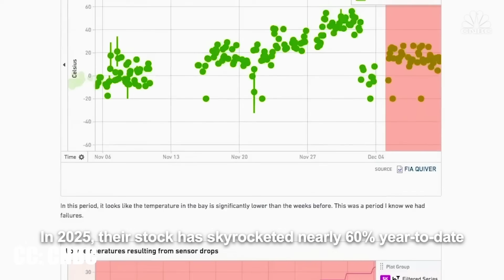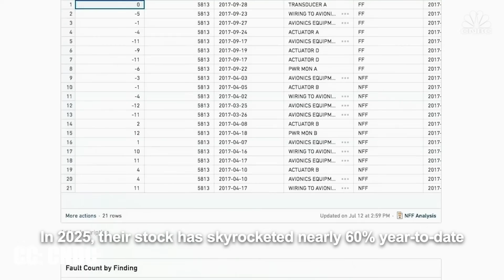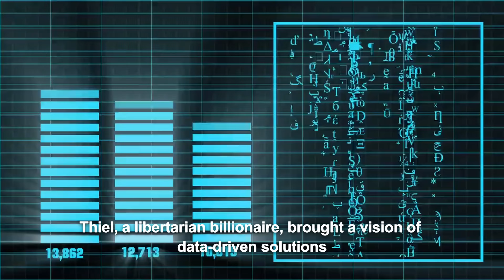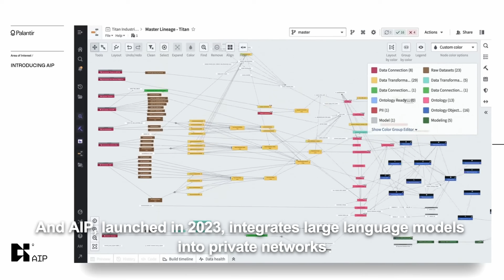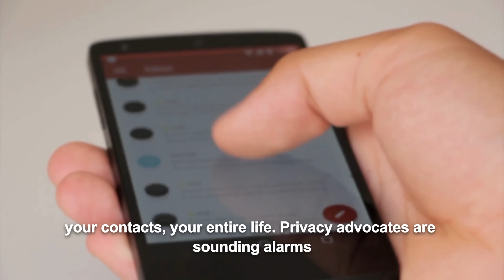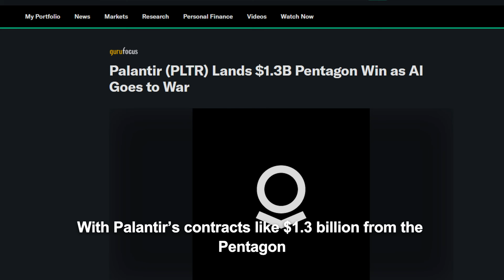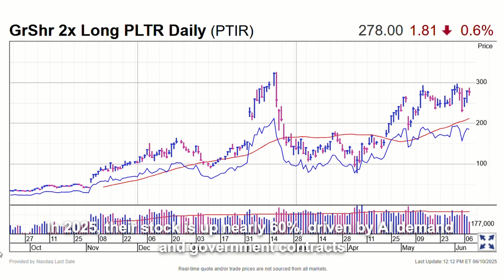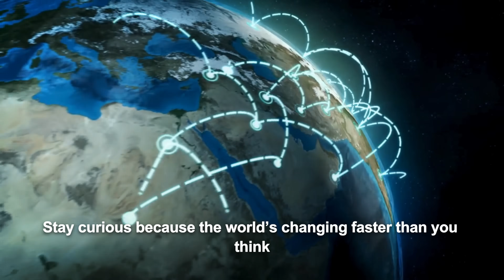Palantir Explained: The Truth Behind the Data Giant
Palantir: The Silent Power Behind Your World - Video Description
Uncover the hidden force behind some of the world’s most critical decisions with Bizilon’s deep dive into Palantir Technologies! Founded in 2003 by visionaries like Peter Thiel and Alex Karp, Palantir has become a global leader in big data analytics, powering everything from counterterrorism operations to corporate efficiency. In this video, we explore:

The Origins: How Palantir grew from a startup to a $312 billion tech titan, trusted by the U.S. government and companies like Airbus and Morgan Stanley.
The Technology: A breakdown of Palantir’s platforms—Gotham, Foundry, Apollo, and AIP—and how they transform raw data into actionable insights.
The Impact: From tracking terrorists to optimizing supply chains, see how Palantir shapes national security, healthcare, and finance.
The Controversies: The ethical debates over Palantir’s surveillance work with agencies like ICE and its global reach in geopolitics.

Is Palantir a force for good or a threat to privacy? Join us to find out why this company is at the heart of tech and power in 2025. Perfect for anyone curious about AI, data analytics, or the future of decision-making.
Credits:A huge thank you to Palantir Technologies for their pioneering work in data analytics. Visit their official channel for more insights: Palantir Technologies YouTube. Special recognition to founders Peter Thiel, Alex Karp, Stephen Cohen, and Joe Lonsdale for their transformative vision.
Related Search Terms for More Palantir Content:

What Does Palantir Do?
Palantir Technologies Explained
Palantir Gotham and Foundry Breakdown
How Palantir Helps Fight Terrorism
Palantir’s Role in National Security
The Truth About Palantir’s Surveillance
Palantir and Privacy Controversies
Peter Thiel’s Palantir Vision
Alex Karp: Palantir’s CEO Secrets
Palantir in Business: Airbus and Morgan Stanley
Palantir’s AI Revolution Unveiled
The History of Palantir Technologies
Palantir’s Impact on Global Politics
Is Palantir a Good Investment?
Palantir Foundry: Data Integration Secrets
Palantir Gotham: Intelligence Tool Exposed
How Palantir Shapes Healthcare
Palantir’s Role in Cybersecurity
The Ethics of Palantir’s Technology
Palantir vs. Competitors Compared
Palantir’s Expansion into New Markets
The Future of Palantir in 2025
Palantir and the War on Terror
How Palantir Fights Financial Crime
Palantir’s Stock Performance Analysis
Palantir in Disaster Response
The Dark Side of Palantir’s Data
Palantir’s Global Reach Explained
Why Governments Trust Palantir
Palantir’s Corporate Success Stories
Palantir and the Internet of Things
Palantir’s Next Big Projects
How Palantir Transforms Supply Chains
Palantir’s AI Capabilities Revealed
The Rise of Palantir: From Startup to Giant
Palantir’s Controversial ICE Contracts
Understanding Palantir’s Software Platforms
Palantir’s Influence on Finance
The Power of Palantir’s Data Analytics
Palantir: Hero or Villain in Tech?